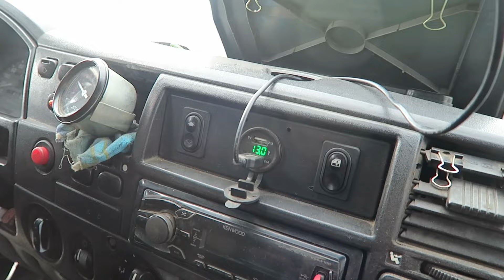ПРИТАЩИЛИ УАЗЫ И ЗАСАДИЛИ ТРАКТОР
ЗВОНИТЕ
☎️ 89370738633 Михаил (Viber, WatsApp, Телеграм)